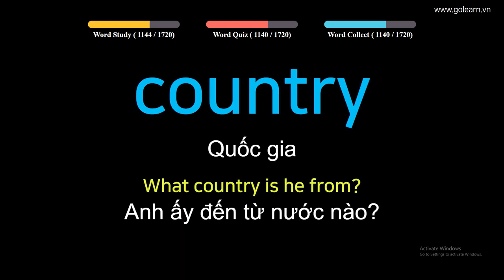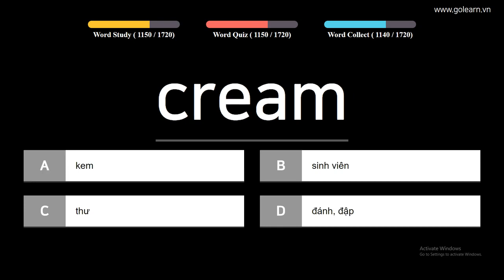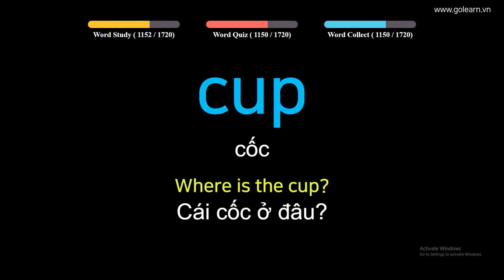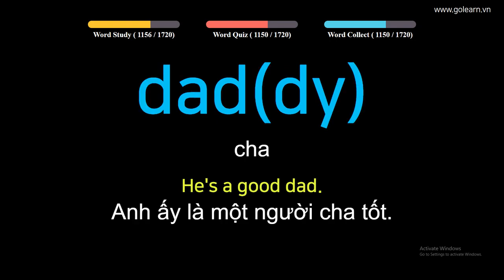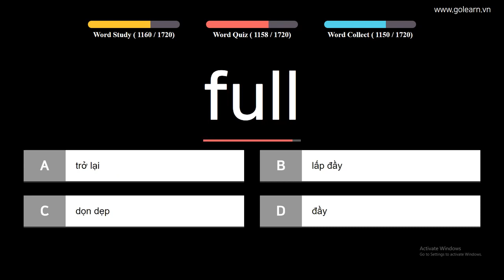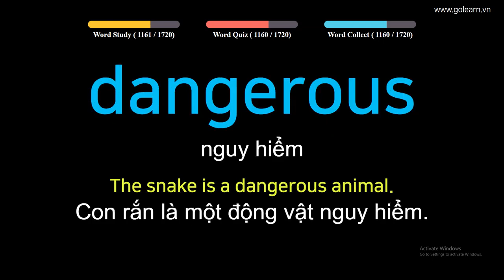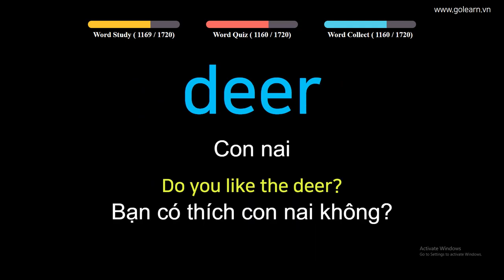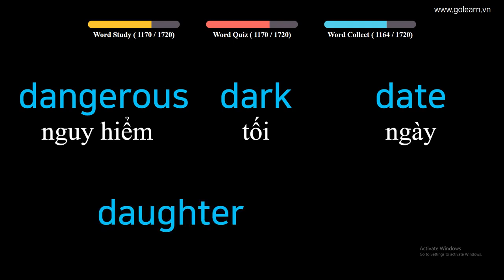English to Vietnamese - Vocabulary for Primary School Students - PART 30